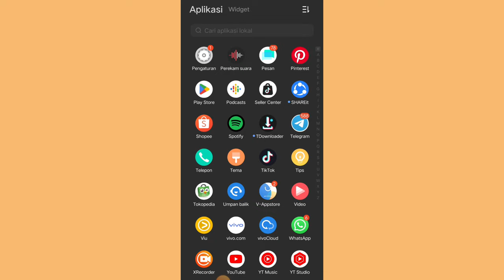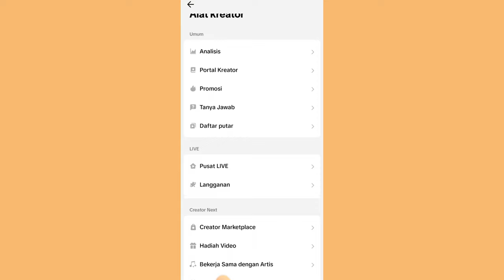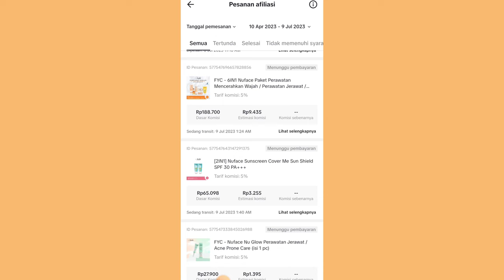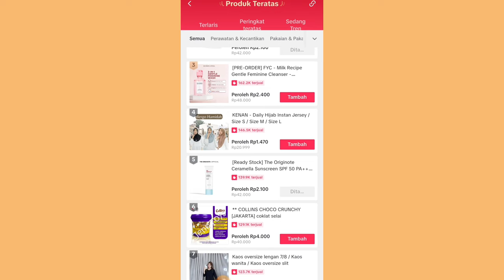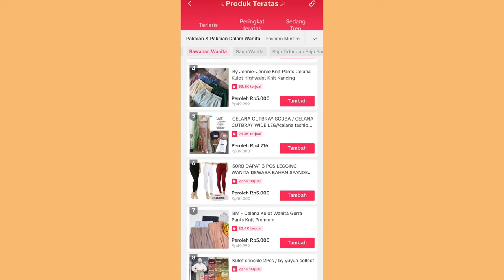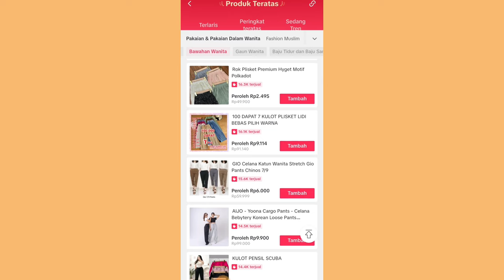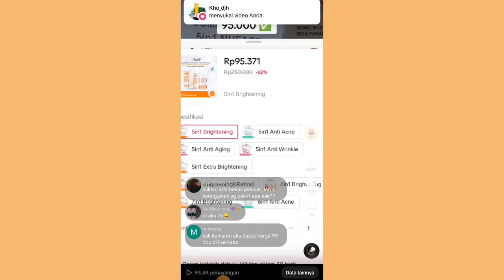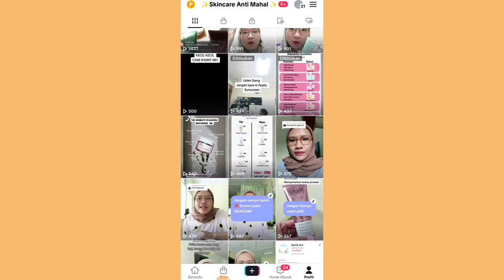PRODUK BOOMING TIKTOK YANG LARIS BANGET ✅ LUMAYAN BISA NAIKIN KOMISI GUYS ✨